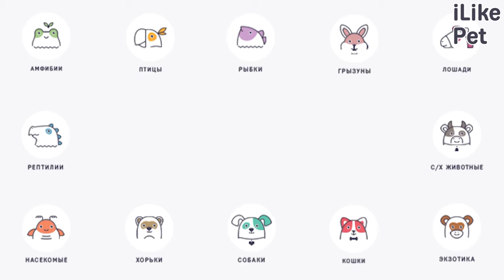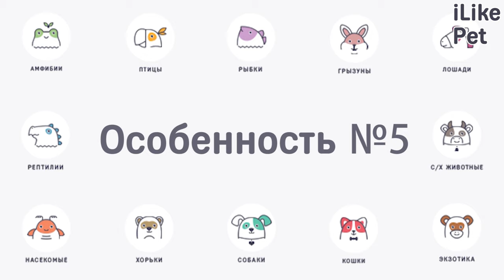5 особенностей содержания чихуахуа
Чихуахуа — самая маленькая собака в мире. Они привлекают внимание своим характером и высоким интеллектом. Эти животные отлично чувствуют настроение хозяина и умеют подстраиваться под него.